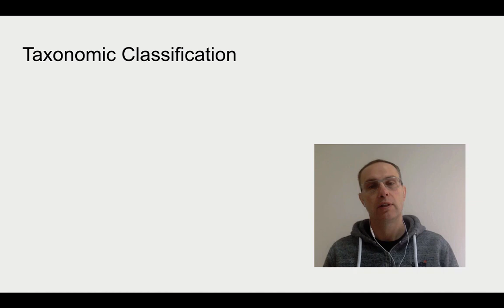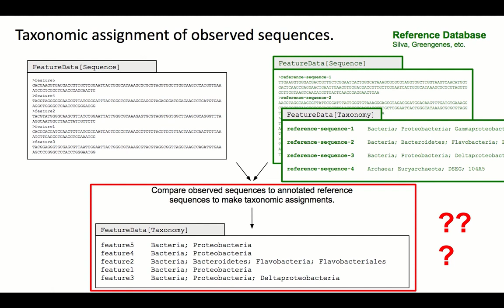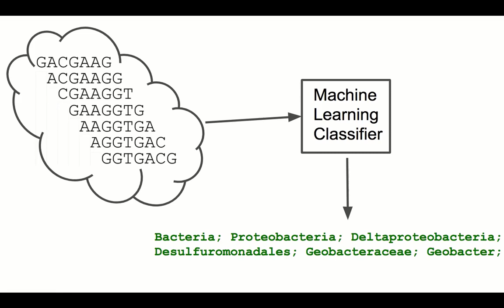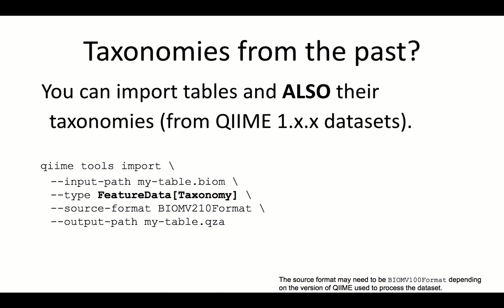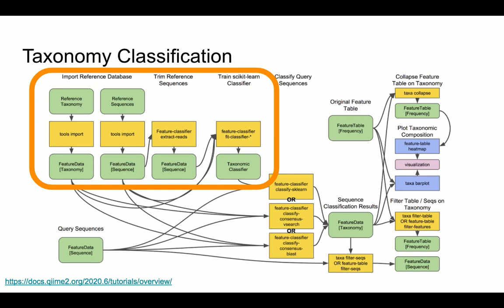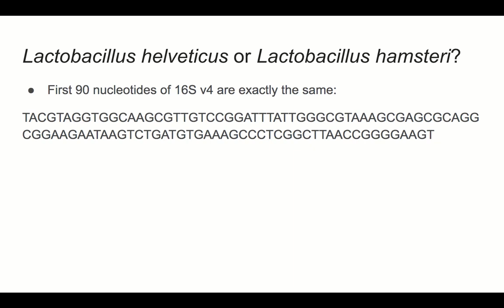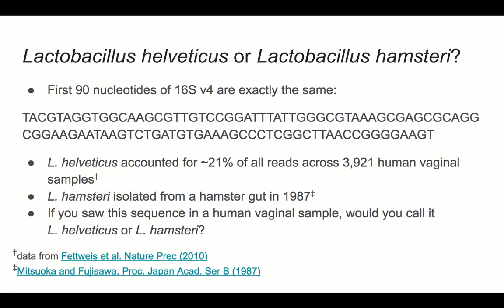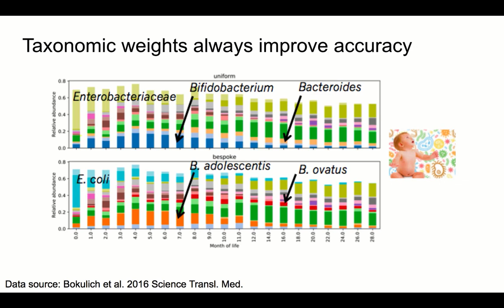Taxonomic assignment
This video is part of the Microbiome Bioinformatics with QIIME 2: free online workshop! Release schedule and other information about the workshop can be found

Questions? Comments?